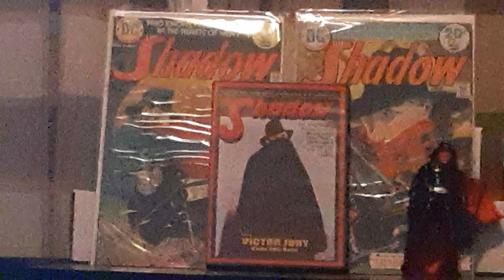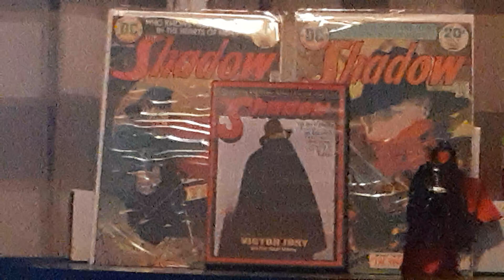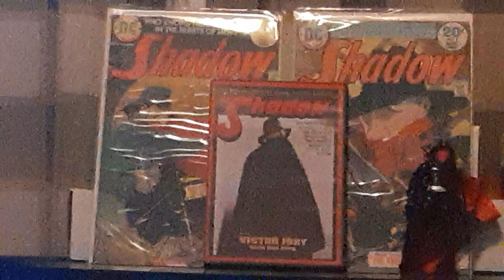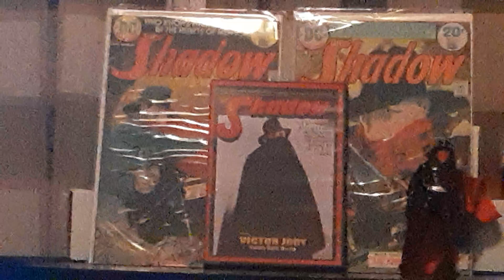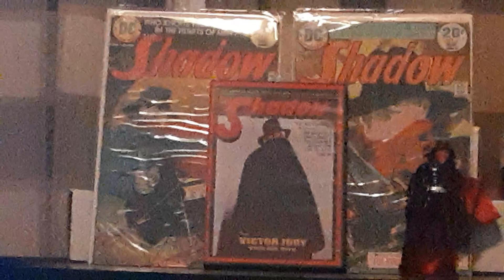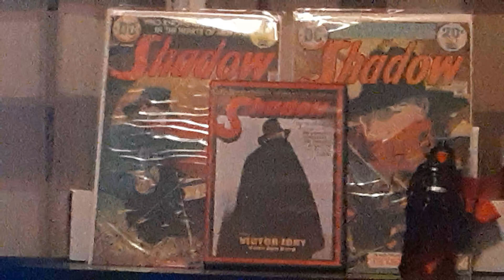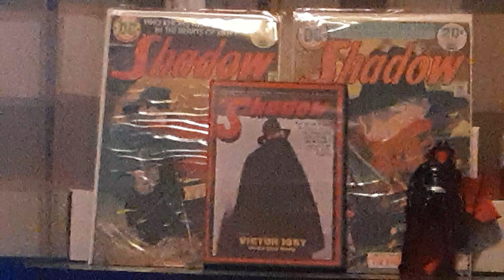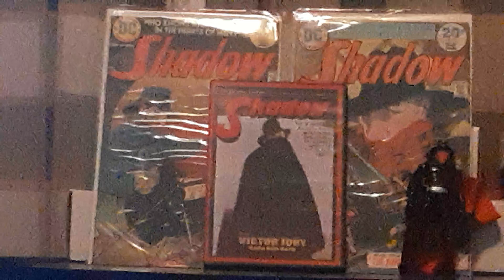The Shadow: Message From The Hills May 22,1938